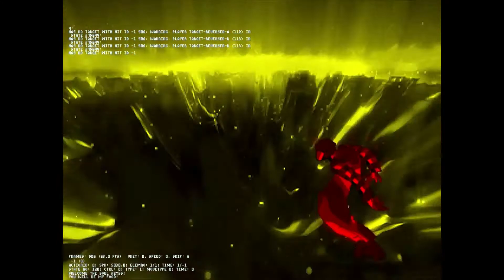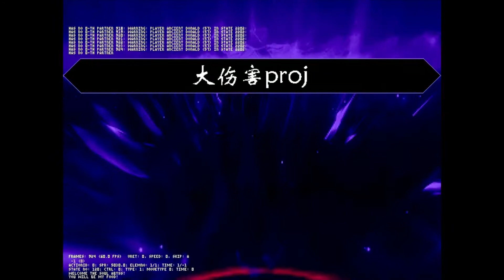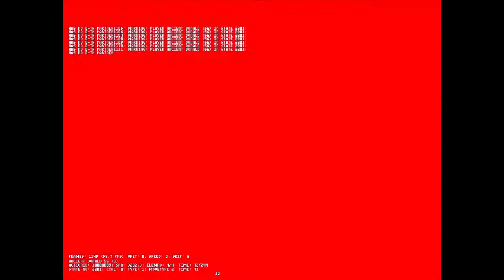[Winmugen -Request- #13] Infinite Soulabyss VS. 4 Characters (Both Sides)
Spoiler: Nobody Got Farther Than Layer 2 In This Match, I Wonder Why...

Timestamps:
0:00: VS. Black Berserker (11p) By ZET
1:21: VS. Destroyer (Lvl.256) By PS.kaimu
2:27: VS. Ancient Donald-R (%f Mode) By The_Lancer
3:54: VS. Big Band Donald R V0.1 (1p) By Carl Johnson/12/Patchouli Knowledge

The Game Crashed At The Match With Destroyer (No Matter Which Side Destroyer Is On, When He Does An Attack That Has Null Code, The Game Closes).

In Destroyer, In option.cns, Var(52) Is Set To 256.
In Ancient Donald-R, In OPTION.txt, Var(50) Is Set To 1.

Requested By: Carl Johnson

Infinite Soulabyss Is Made By Rin.

Alt DL (File Name Is: Infinite Soulabyss_ver2.1.zip)
Black Berserker
Big Band Donald R V0.1
DL (Link Is In The Description)

P.S: This Was One Of The Requests That Was Made Before March 20th 2022 (AKA: The Day That Requests Are Closed) From That Point On, I Will Not Accept Newer Requests.

I Know It's Frustrating That I Am Not Accepting Newer Requests, But I Need To Take My 2-3-4 Year Break After The Old Requests Are Finished. After My Break, I Will Be Opening And Accepting Newer Requests.